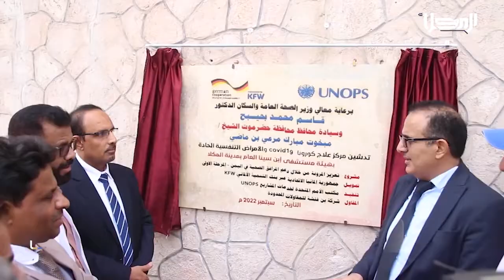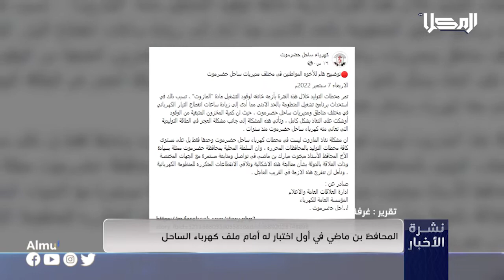تقرير | المحافظ بن ماضي في أول اختبار له أمام ملف كهرباء الساحل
شهدت مدينة المكلا وضواحيها انهيار مفاجئ في خدمة التيار الكهربائي خلال اليوميين الماضيين لأول مرة منذ تولي القيادة الجديدة زِمام السلطة في محافظة حضرموت بعد أن استبشر المواطنين بتحسن الخدمة خلال الفترة القليلة الماضية

تابعنا على شبكات التواصل الإجتماعي:
ــــــــــــــــــــــــــــــــــــــــــــــــــــــــــ